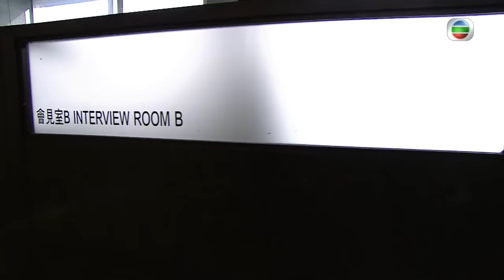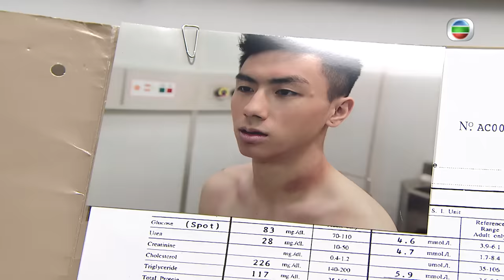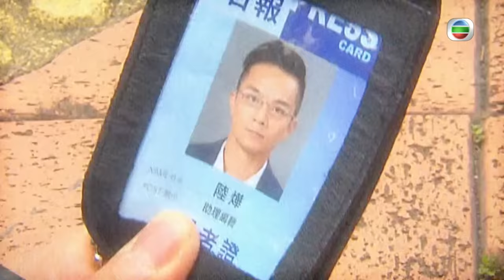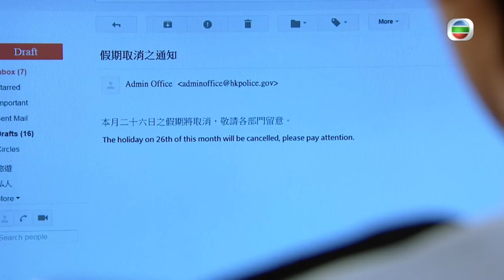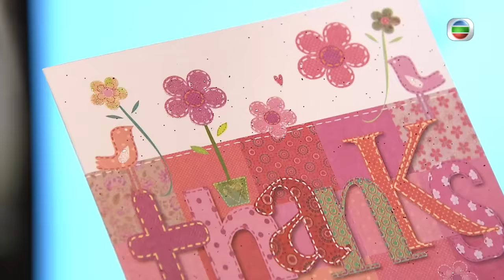蔡思貝主演 | 鐵馬戰車 18/20 | 袁偉豪(施馬)發狂 救出唐詩詠(姚瑤) | 黃德斌、袁偉豪、唐詩詠、蔡思貝、吳家樂、簡慕華 | 粵語中字 | 2014